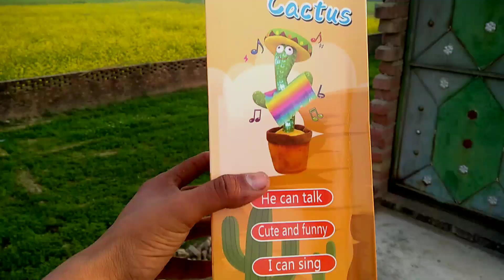dancing cactus unboxing full video ||डांसिंग कैक्टस अनबॉक्सिंग वीडियो